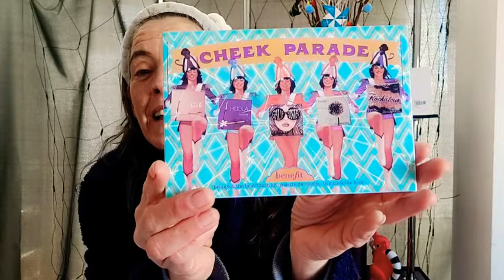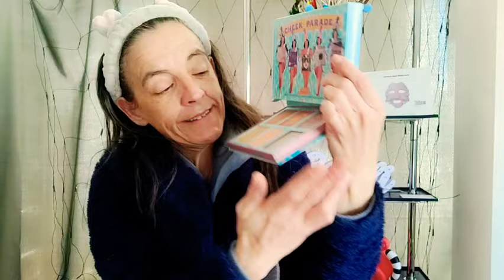Super compras en AliExpress 🤑 Mascarilla facial masaje y luz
Aquí tienes los enlaces para las compras en AliExpress.

Link para la máscara:

Vamos a ahorrar juntos en AliExpress con cupones de nuevo usuario.

Link para la paleta de "Benefit"

€ 8,98  41%de DESCUENTO | Barra de colorete facial de marca, juego de paleta de colorete en polvo para mejillas, con pincel bronceador, Cosméticos de melocotón para maquillaje facial, Rosa

Link para las brochas:

€ 3,00  22%de DESCUENTO | Brochas de abanico Sywinas resaltador de cara suave belleza polvo para pintar base colorete bronceador combinación de brochas maquillaje

Link para las toallas.

€ 0,68  45%de DESCUENTO | Paño removedor de maquillaje reutilizable, toalla Facial de microfibra, borrador de maquillaje, almohadilla de limpieza Facial, toallitas limpiadoras para el cuidado de la piel, herramientas de belleza

Y aquí tienes el link para el canal de Luchy

00:00 Empezamos
01:35 Mascarilla LED con masaje.
11:05 Toallas desmaquilladoras.
12:50 Brochas.
13:30 Estuche brochas
15:55 Paleta maquillaje